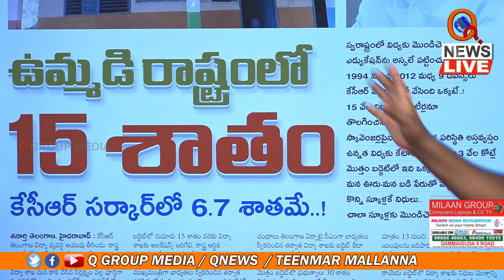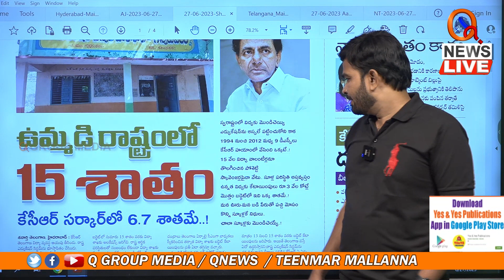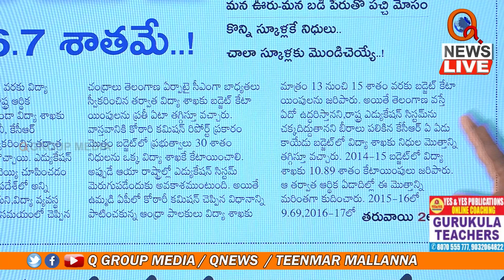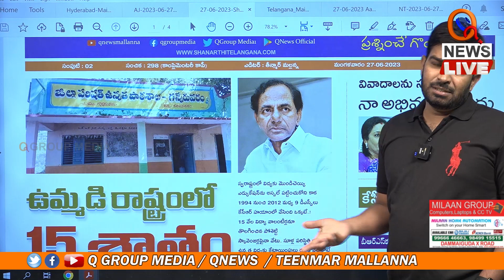కేసీఆర్ బడులకు కేటాయించిన నిధులెన్ని..? Teenmarmallanna I Shanarthi Telangana e-paper